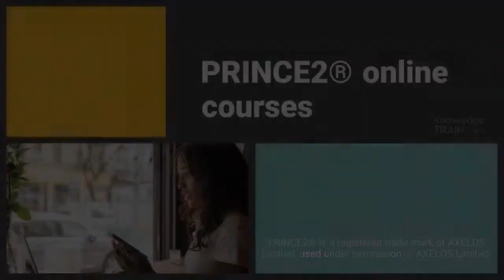PRINCE2 Online Training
From May 2022, our PRINCE2 online courses meet WCAG2.1 accessibility standards.

These revised courses accommodate students with disabilities and users on all screen sizes, allowing for learning for everyone.

Taking a PRINCE2 course online has many benefits, from being able to learn at your own pace, to being able to learn on the go. All courses are available on all digital devices.

We are proud of the fact that our PRINCE2 online courses have been developed using best practice design. Some companies develop eLearning cheaply by filming a trainer in a classroom. In contrast, our courses are designed to be as interactive and engaging as possible. This leads to faster and longer-lasting learning, meaning you can take your PRINCE2 online exam with confidence.

What you can expect by taking these online PRINCE2 courses:
- You learn to apply PRINCE2 on non-complex projects.
- You can increase your confidence to apply PRINCE2 on projects.
- You can boost your internal recognition as someone with the ability to apply PRINCE2 on projects.
- You can gain an internationally recognised project management certification.

This is what you will learn from these PRINCE2 online courses:
- The 7 PRINCE2 principles.
- The 7 PRINCE2 practices.
- The 7 PRINCE2 processes.
- How to apply PRINCE2 in non-complex projects.
- How to approach and prepare for your exam.

There are many benefits to taking a PRINCE2 course online. These include:
- Saves you time – you do not need to travel to a course venue or go to an exam centre because the exam is taken online.
- Saves you money - our prices are very competitive, and your exam is included in the course.
- Flexible schedule – you can study the PRINCE2 online course where and when you want – the only requirement is you need internet access.
- Flexible delivery – you can study on any device, even with your mobile whilst on the move, or in the coffee shop!

If you're interested in attaining your PRINCE2 qualification discover the PRINCE2 training courses we offer:

Embark on a journey of continuous improvement by absorbing the wealth of information contained in these articles, strategically positioned to shape your career trajectory.